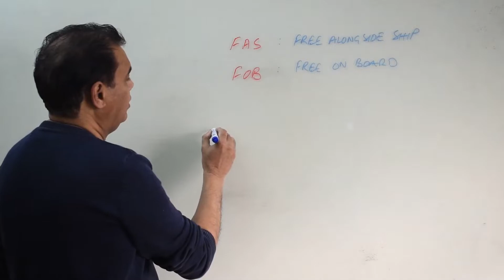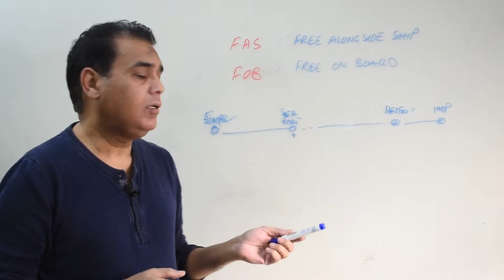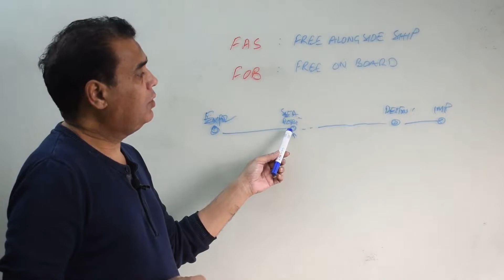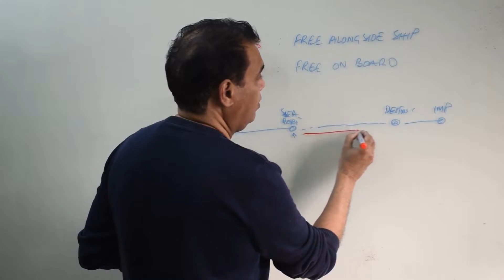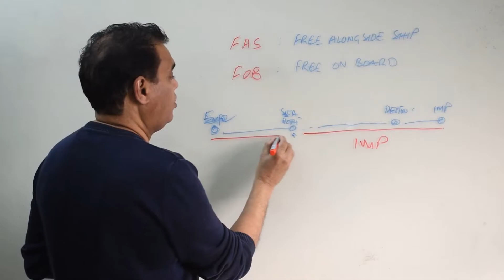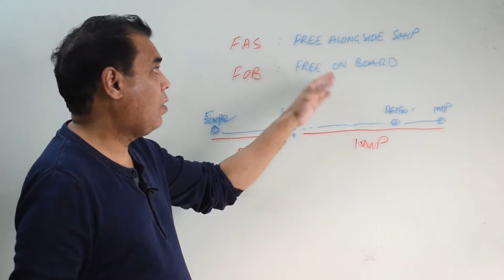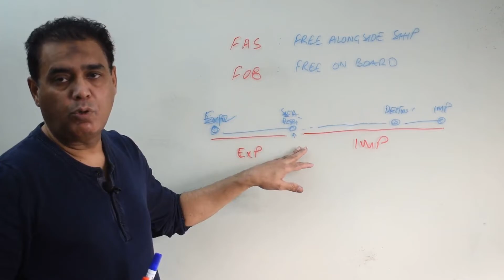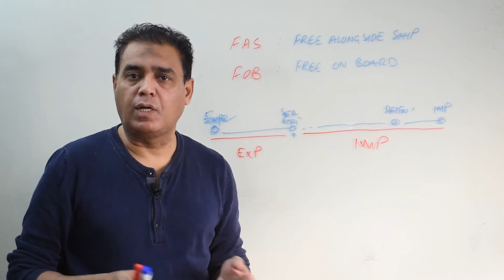FAS and FOB InCoTerms